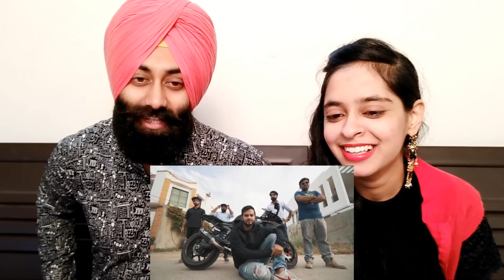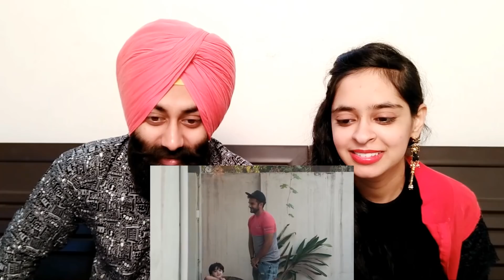Indian Reaction on COOLEST WAY TO GO TO HYDERABAD ft. PunjabiReel TV